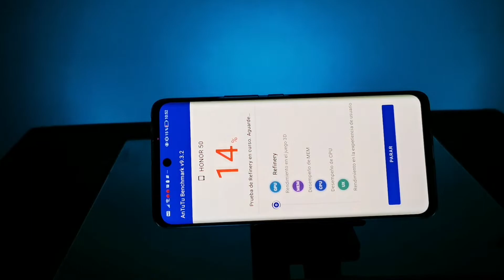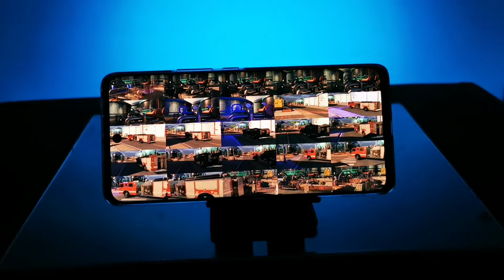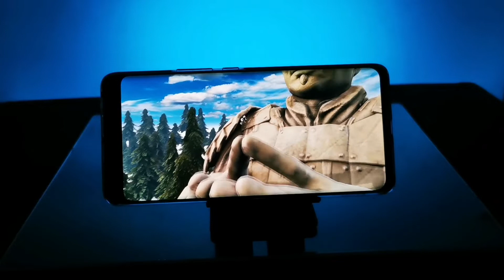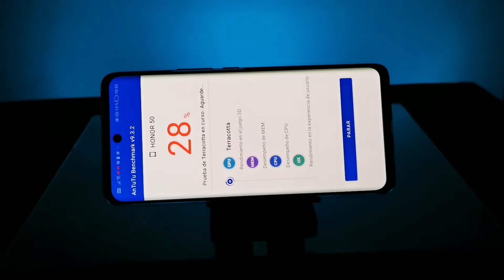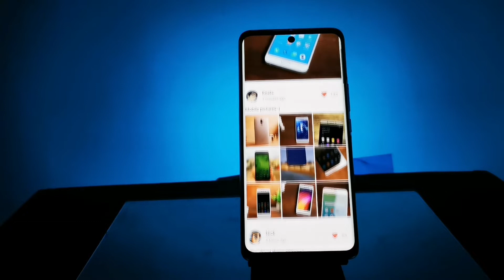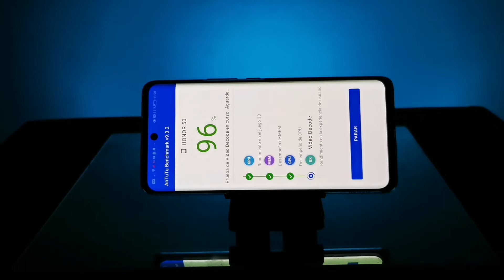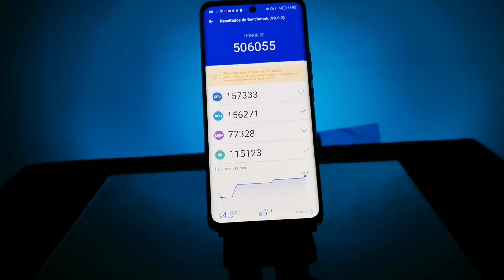Honor 50 - Antutu Benchmark